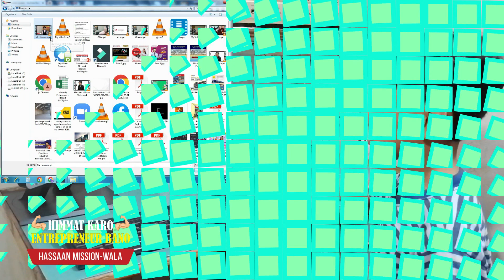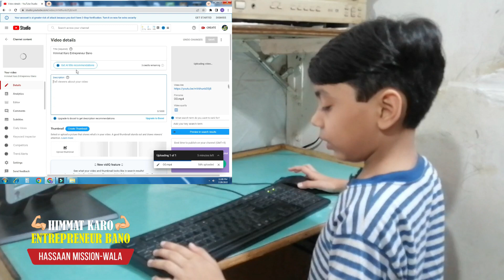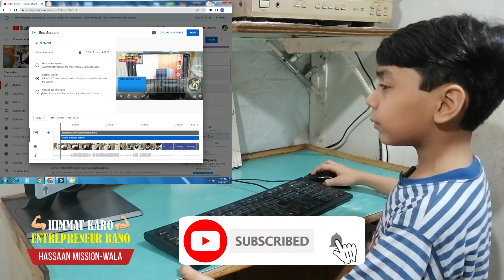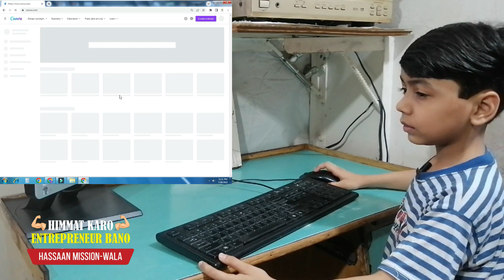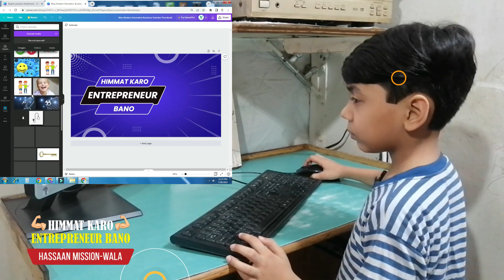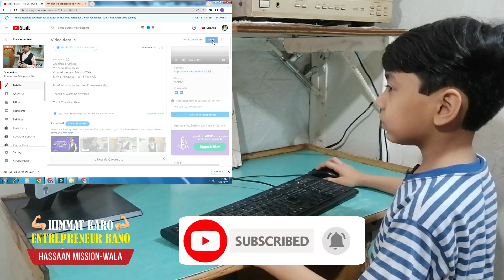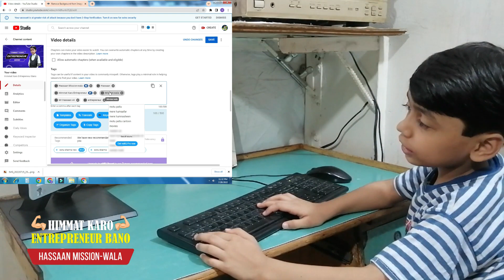Today I am Uploading My Video On YouTube! | Hassaan Mission-wala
Today I am Uploading My Video On YouTube!
Hassaan Mission-wala